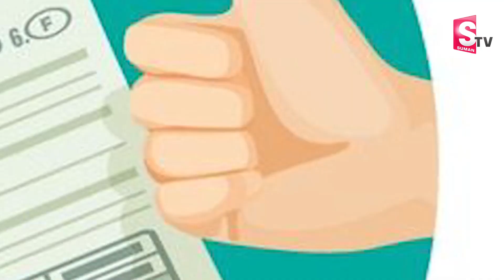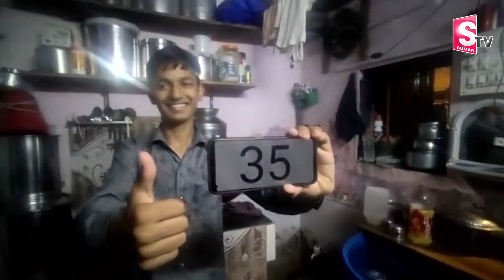నిజమైన తల్లిదండ్రులు అంటే ఇలా ఉండాలి | Parents Celebrating Their Son's Scored 35% In 10th |SumanTV